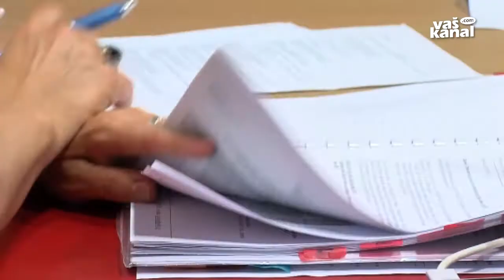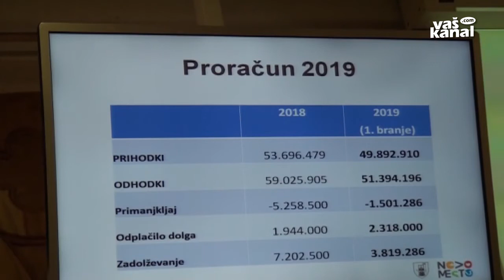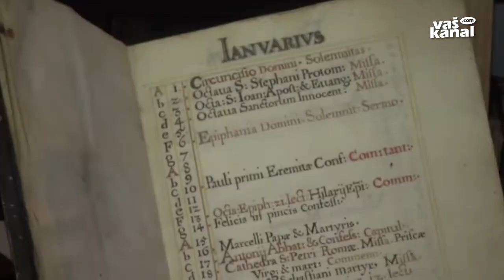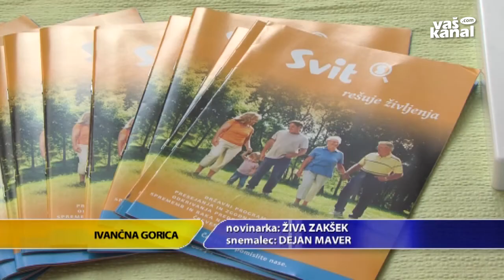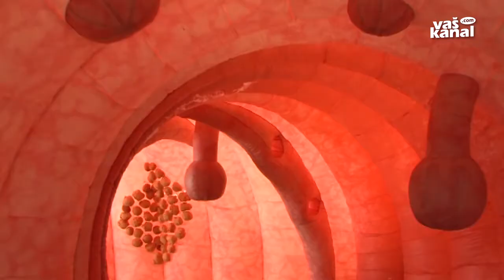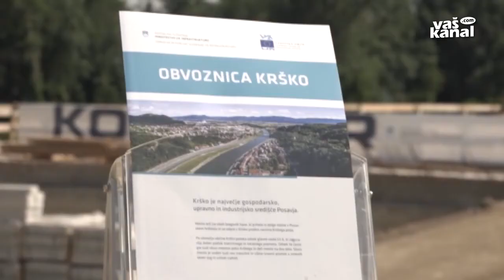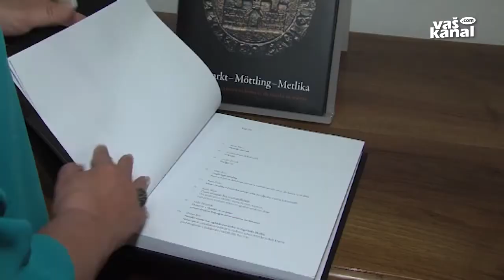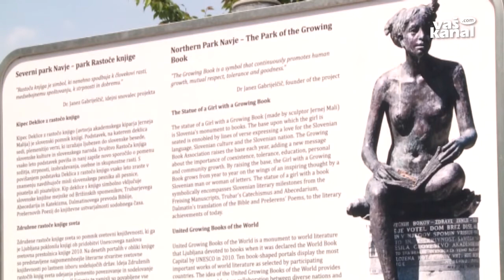Novice, 1. junij 2018